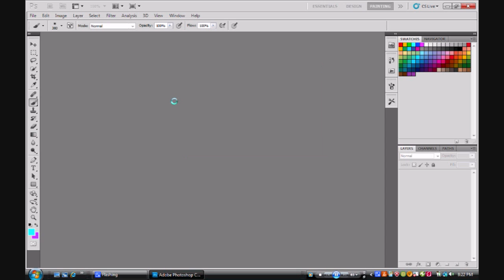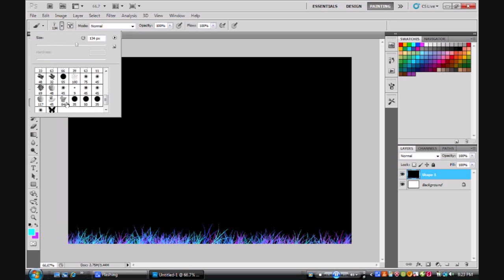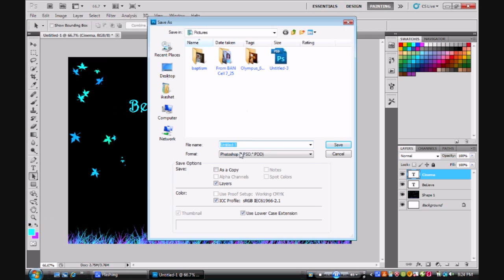xGoukii :: Adobe Photoshop CS5 :: Wallpaper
xGoukii teaches us how to design a pretty slick background.

Remember- Rate, Comment, Sub. (: